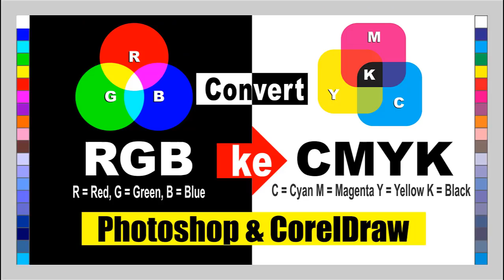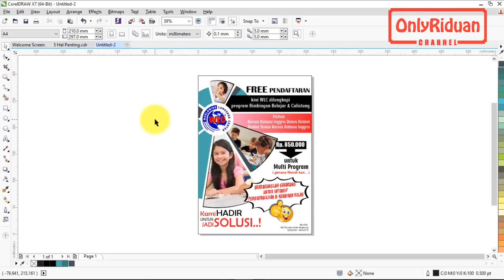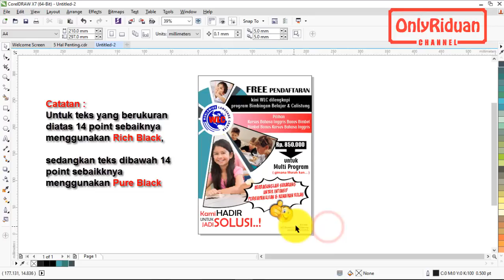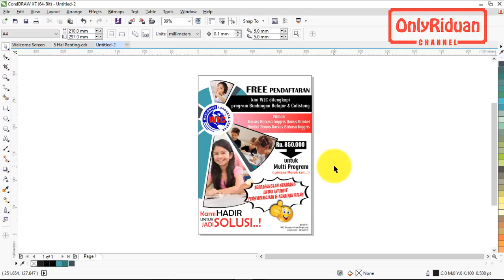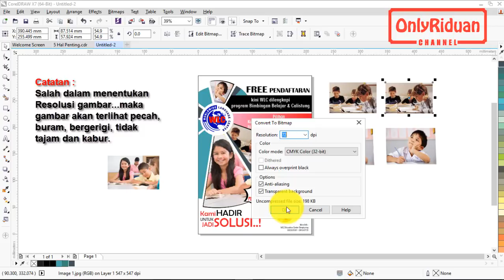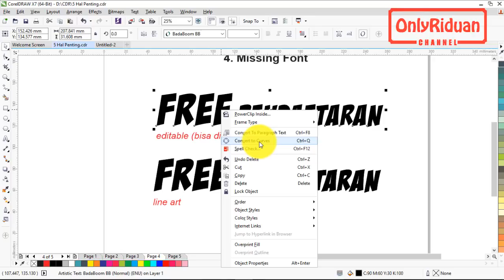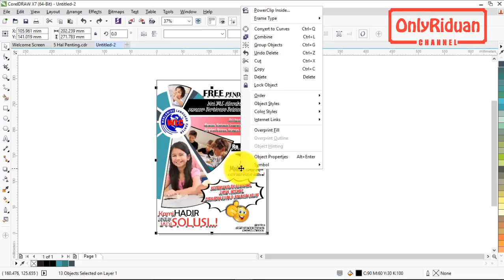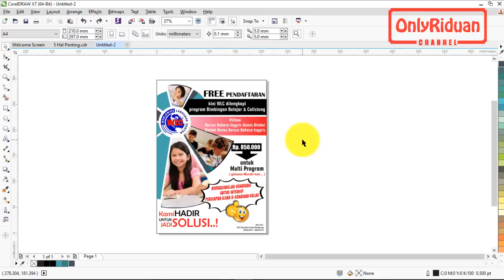5 Kesalahan Desain Hasil Cetak Tidak Sempurna - Tips dan Trik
Designer Wajib Tahu : 5 Kesalahan Desain Hasil Cetak Tidak Sempurna serta solusinya. Dijelaskan secara detail dgn bahasa yg mudah dipahami.

Semoga Bermanfaat